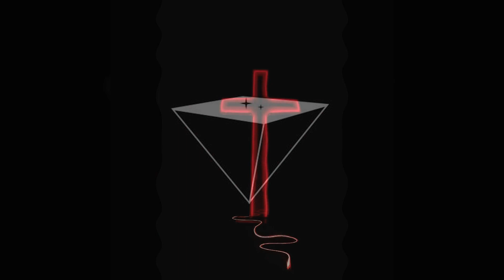The Christian Goth Mega Mix | By Dj Nomad